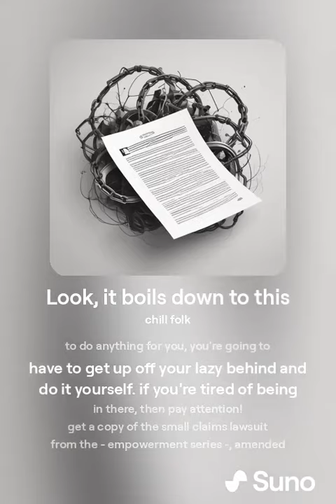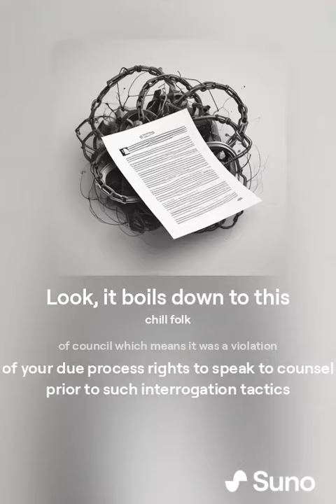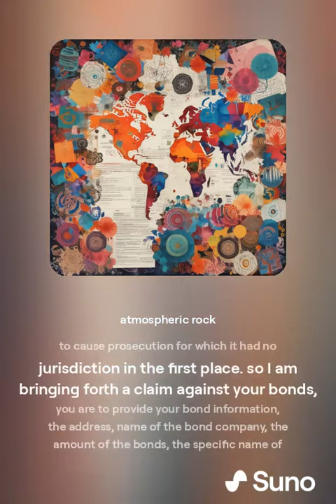Look, it boils down to this.mp3